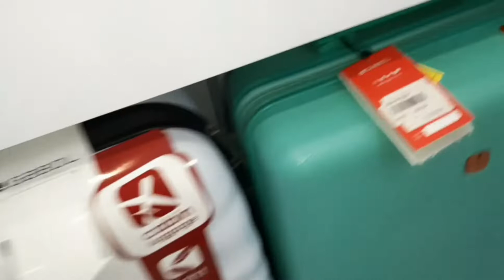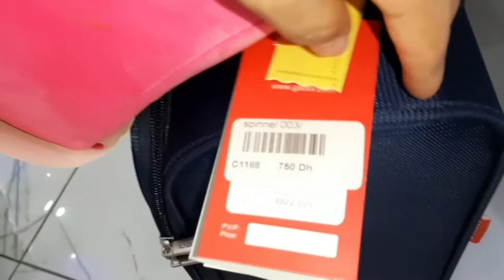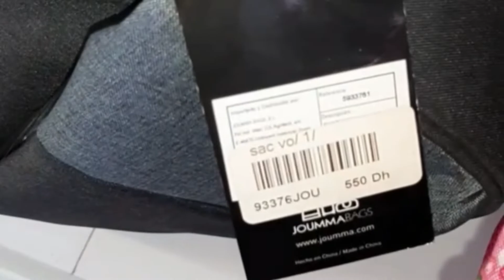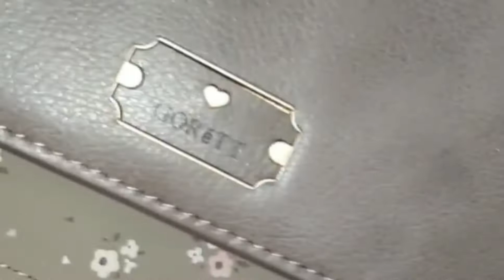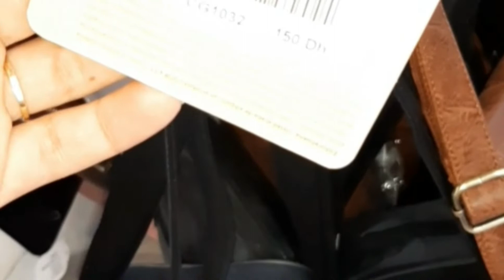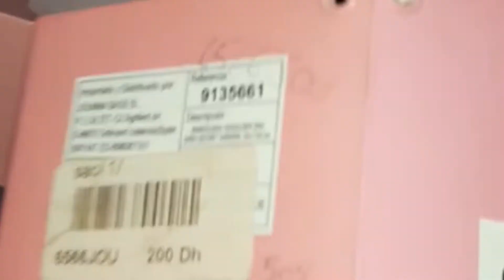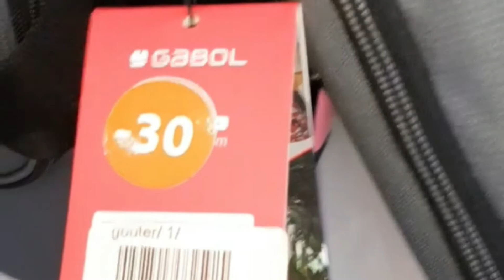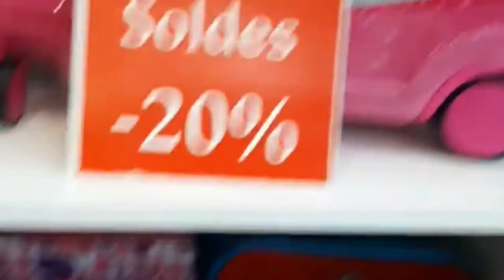Geo pink fes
bon plan solde et bon prix